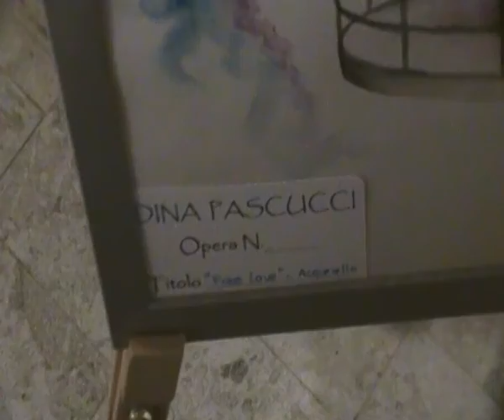Mostra pittorica "Made with HeArt" - Castello D'Aquino di Grottaminarda (Avellino)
Descrizione a cura dell'artista Dina Pascucci - prima parte